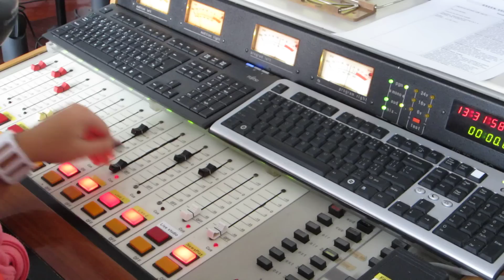Zdeněk Venera a Petr Leška v Radiu Zlín - po skončení play-off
Závěr rozhovoru, kdy Katka Zádrapová zpovídala Zdeňka Veneru a Petra Lešku z PSG Zlín.